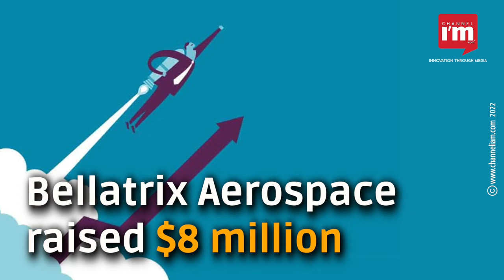Bellatrix Aerospace raises funds to start commercial operations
Spacetech startup Bellatrix Aerospace raised $8 million in a round led by Inflexor Venture and BASF Venture Capital GmbH

The company plans to use this funding to expand its commercialization efforts by the end of 2022 with the launch of space taxis

Space taxis would be a business-to-business offering

It will allow the company to launch multiple micro-satellites into space on behalf of its clients using one Orbital Transfer Vehicle

The initial version of the Space Taxi, called the Pushpak, can carry satellites up to 600 kg

The company also tested a green propulsion system last month